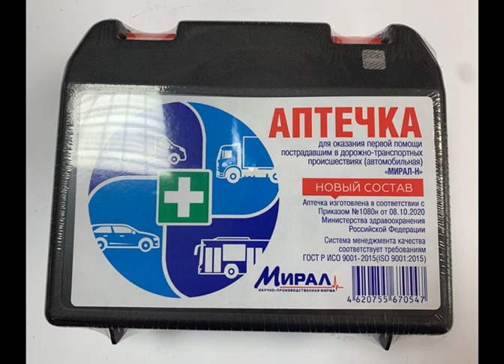Псков 01. Памятка: набор автомобилиста.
Важно иметь, все нужно в автомобиле, для вашей безопасности.